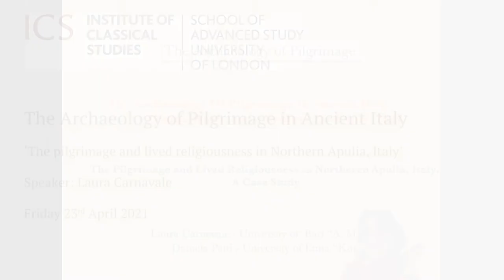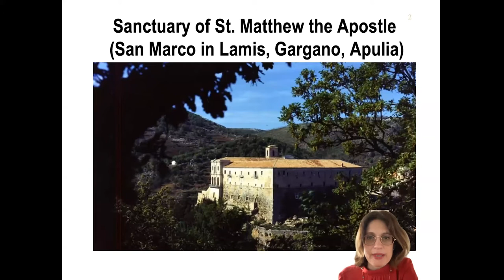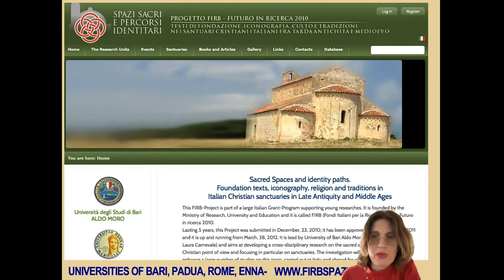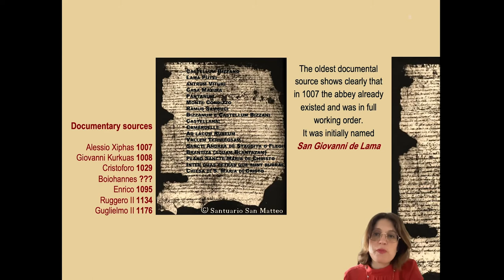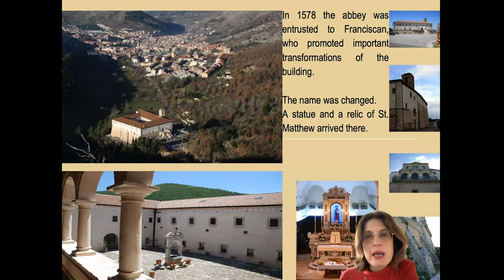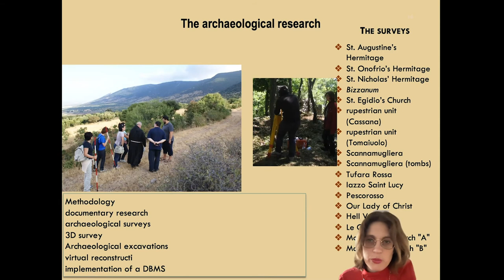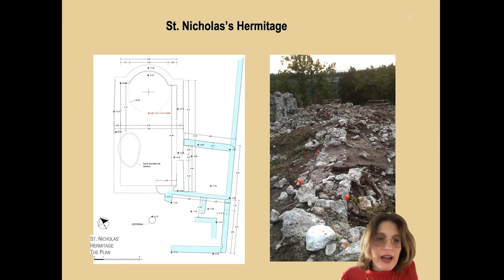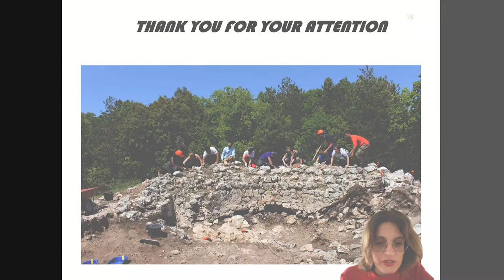The Archaeology of Pilgrimage in Ancient Italy - Laura Carnavale